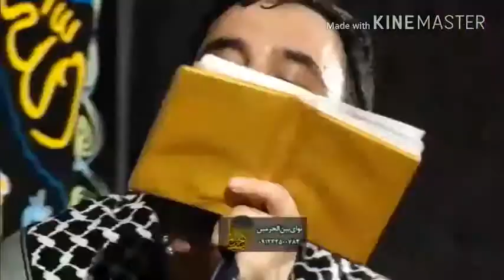کربلایی جواد مقدم تک